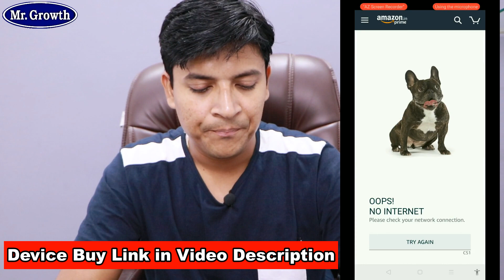Amazon पर मिलने वाला ये डिवाईस आपके घर दुकान या गोदाम में कभी चोरी नही होना देगा 🔥😵 Mr.Growth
Friends in This video i share A Very iportant device information which need every indian for his shop home stock room etc
its give too mutch safety from theft you can buy this sensor device and hooter at amazon online